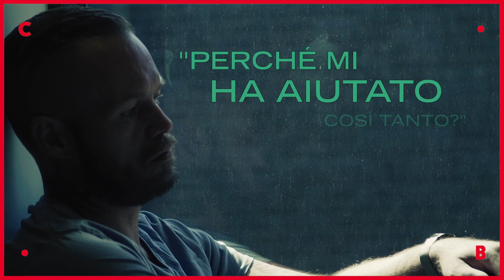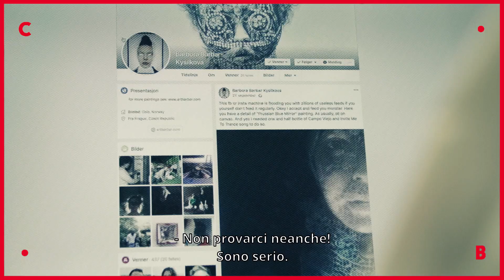LA PITTRICE E IL LADRO ● di Benjamin Ree